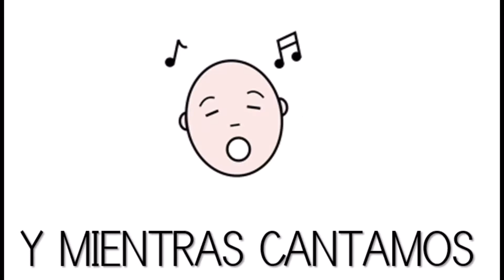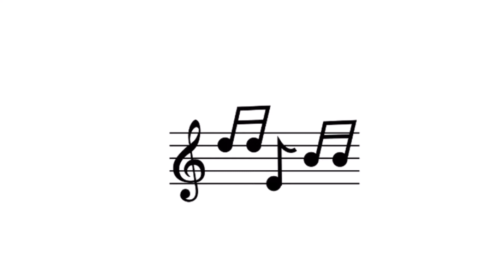Qué bonito sole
Canción qué bonito sole de Algaida. Pompas de jabón 4 años